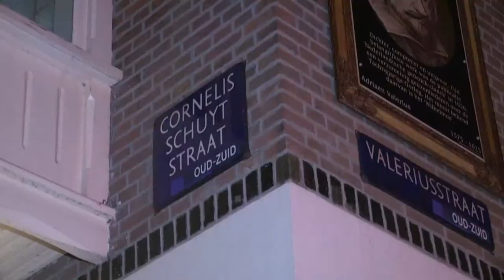28-02-2019 Amsterdam - plofkraak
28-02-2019 Amsterdam - In de nacht van woensdag op donderdag iets na drie uur in op de Cornelis Schuytstraat in Amsterdam Oud-Zuid een plofkraak gepleegd. De schade is gigantisch in de dichtbebouwde Amsterdamse straat.

Ongeveer 50 ruiten zijn gesprongen. Zowel van woningen als van winkels. Buurtbewoners zagen hoe tenminste twee mannen de plofkraak pleegden op de geldautomaat, midden op het pleintje. Zij gingen er na de explosie op een scooter vandoor.

De EOD is ter plekke gekomen om een eventueel achtergebleven explosief veilig te stellen. Buurtbewoners binnen het afgezette gebied mochten hun huis tijdelijk niet in of uit.